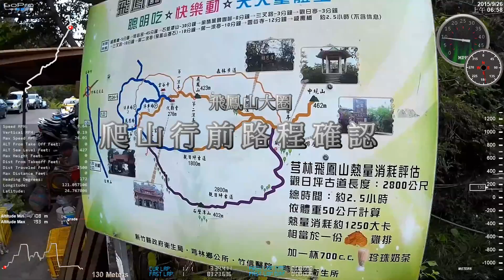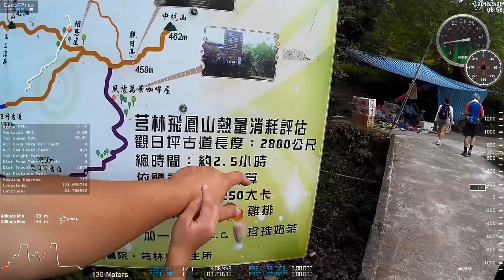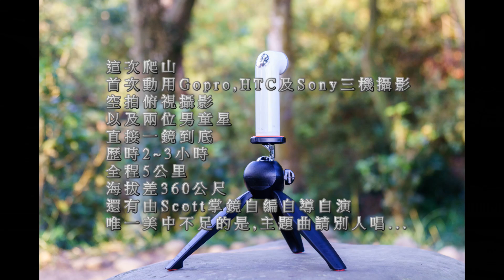2015 9 26飛鳳山大圈爬山辛路歷程